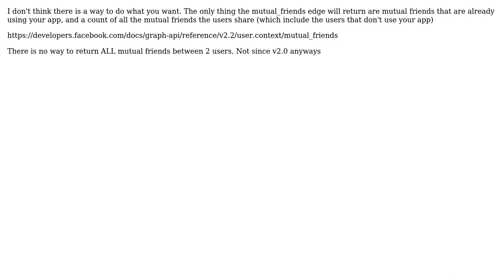How to get mutual friends between two friends using graph api v2.2 android sdk?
With thanks & praise to God, and with thanks to the many people who have made this project possible! | Content (except music & images) licensed under CC BY-SA | Music | Images & others | With thanks to user Sandeep Dhiman user mikestaub and the Stack Exchange Network Trademarks are property of their respective owners. You are responsible for your own actions.